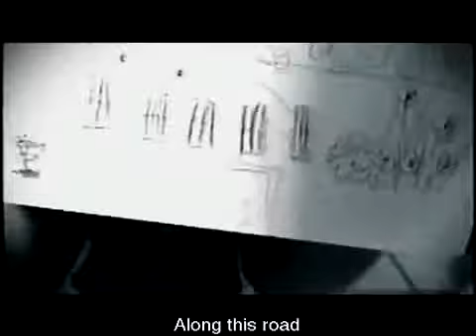Toquinho Canção pra Jade